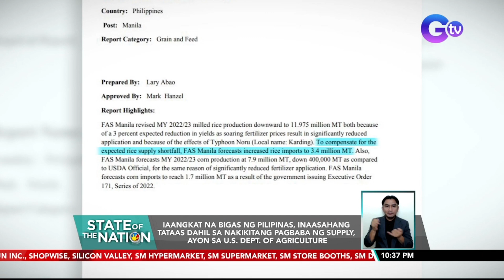Iaangkat na bigas ng Pilipinas, inaasahang tataas dahil sa nakikitang pagbaba ng supply... | SONA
Iaangkat na bigas ng Pilipinas, inaasahang tataas dahil sa nakikitang pagbaba ng supply, ayon sa U.S. Dept. of Agriculture